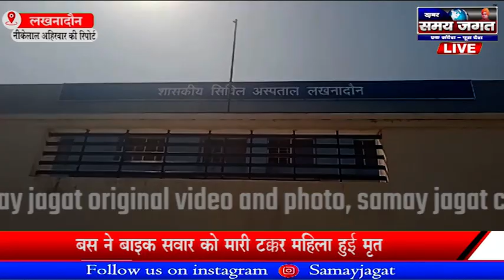लखनादौन:- बस ने बाइक सवार को मारी टक्कर महिला हुई मृत !!!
नीकेलाल अहिरवार की रिपोर्ट